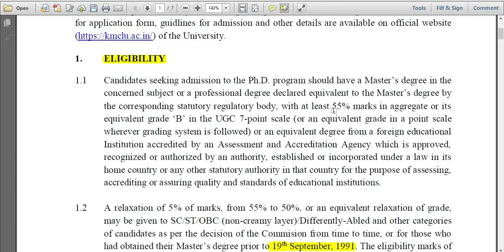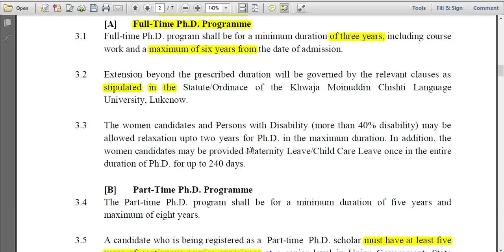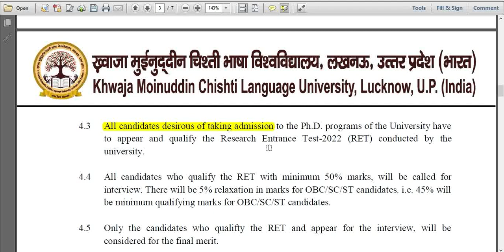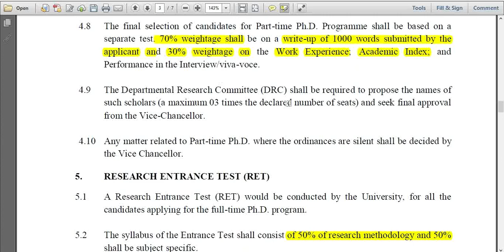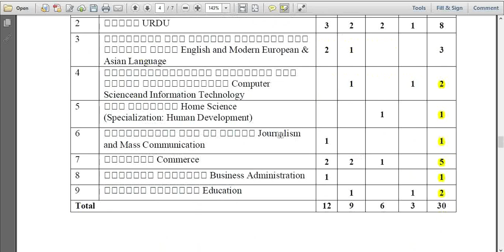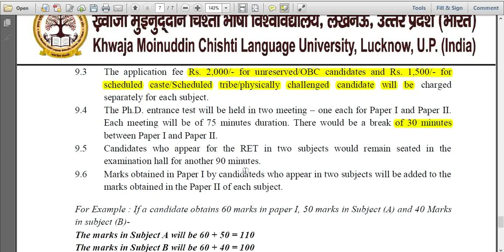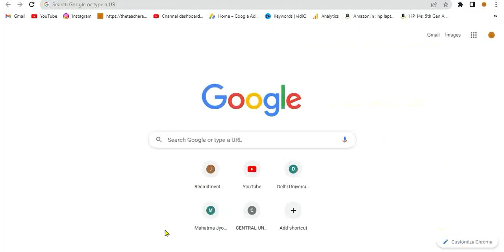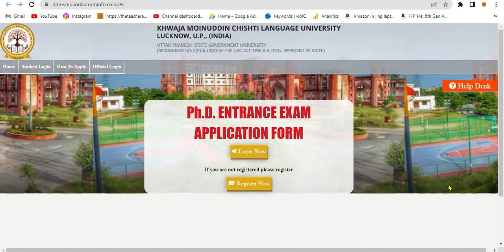Ongoing phd application form 2023 govt university | phd admission 2023 | kmclu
University: -khwaja moinuddin chishti university lucknow
  Admission notification: kmclu lucknow phd admission 2023